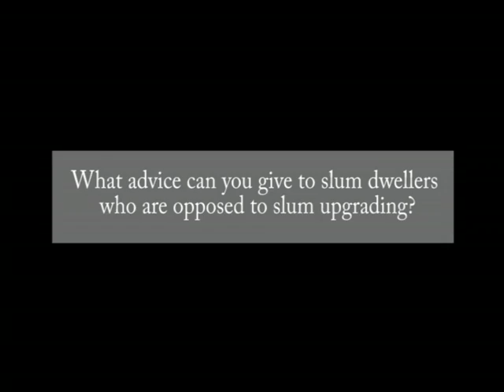Huruma slum upgrading project - COOPI - Kenya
Nairobi, Kenya. Huruma è uno slum o "insediamento informale" sorto tra immondizia, lamiere e baracche fatiscenti senza fognature, con rischi gravissimi per la salute.
Qui COOPI -  Cooperazione Internazionale ONG, Onlus -- in collaborazione con l'ong kenyana Pamoja Trust,  ha costruito 200 case, insieme ai suoi abitanti. Il progetto di riqualificazione ha previsto anche la realizzazione di infrastrutture primarie: rete di approvvigionamento idrico, impianto elettrico, drenaggio, pavimentazione stradale, riabilitazione dei bagni pubblici.